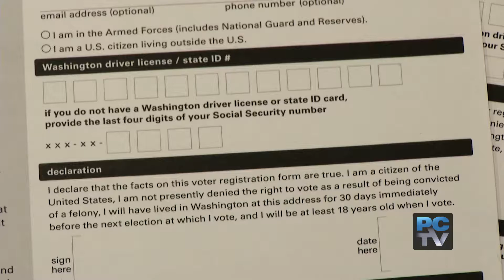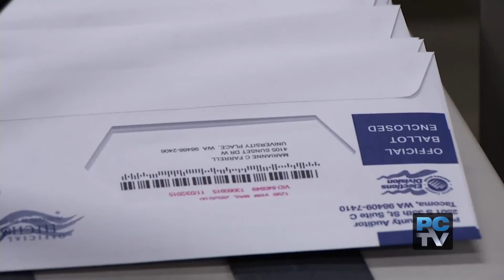It’s not too late to register for the August Primary election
The August Primary is the precursor to this year’s big November General Election.  Now’s the time to register to vote, so you can have a say in which candidates move on to the General.